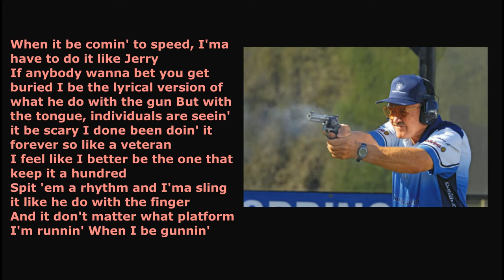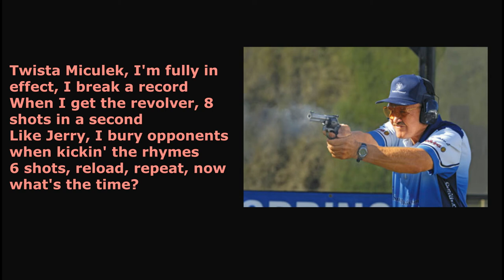Twista Miculek Lyrics (Short Version)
Twista Miculek Out Of Shooter Ready 2021 EP